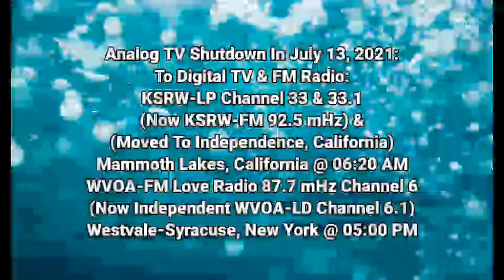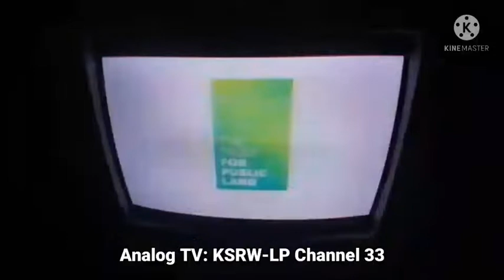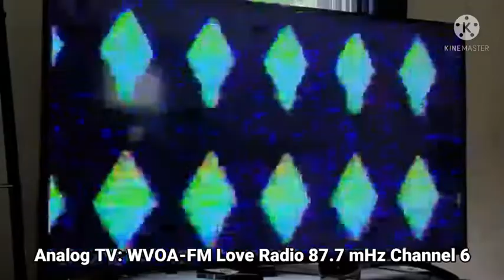Episode 105 - Analog TV Shutdown To Digital TV & FM Radio | (July 13, 2021)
Note: KSRW-LP Channel 33 & WVOA-FM Love Radio 87.7 mHz Channel 6 We Are OFF-AIR On Analog TV Channel Is Shutdown By United States:

Courtesy: Jesus Villalpando & CNY Productions